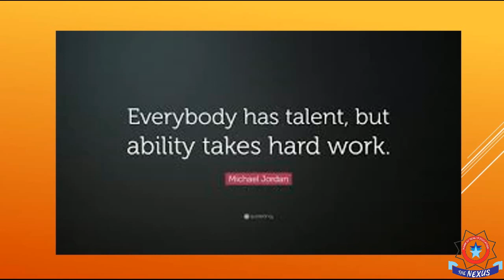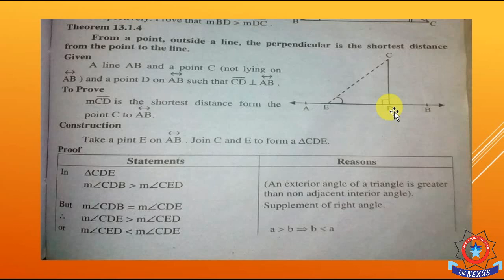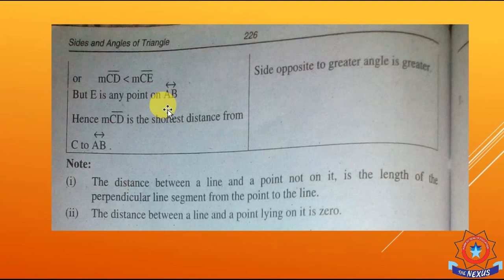9th-Maths- Sides Angles of A Triangle(lecture#43)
Lectured by: Miss Huzaira.

Bahawalpur.